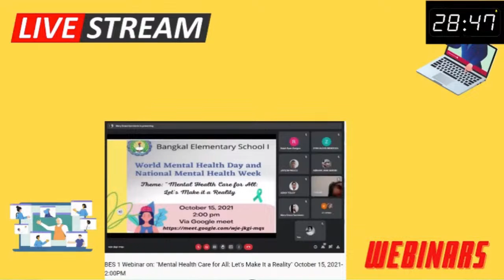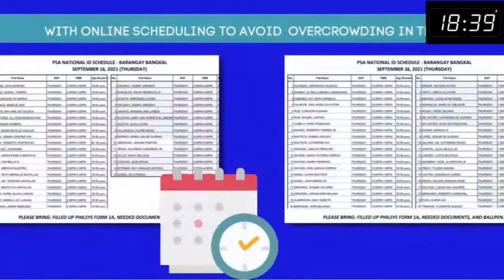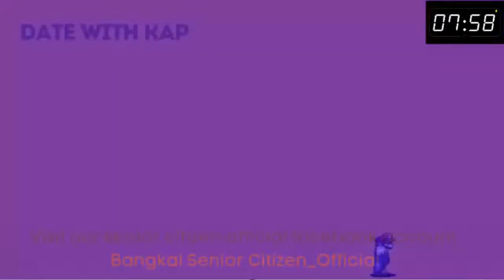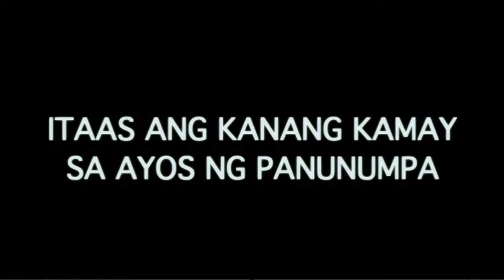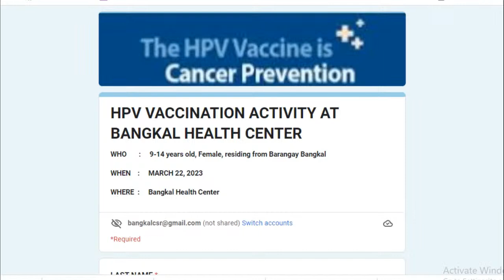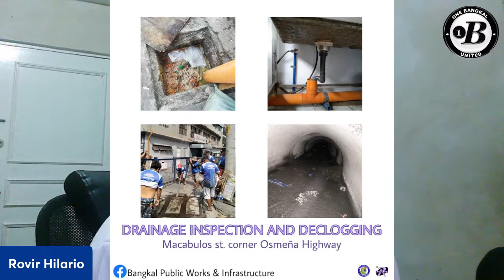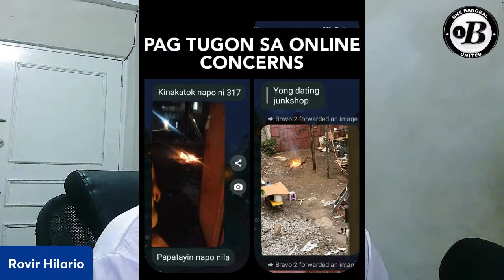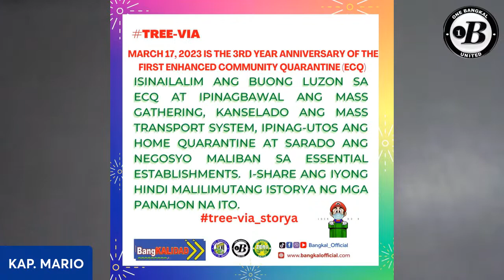Virtual Flag Ceremony and Weekly Council Report March 20, 2023 8am